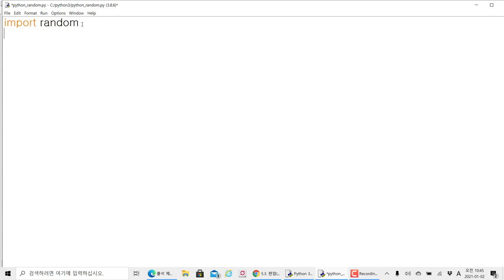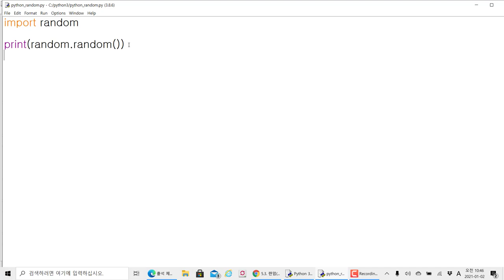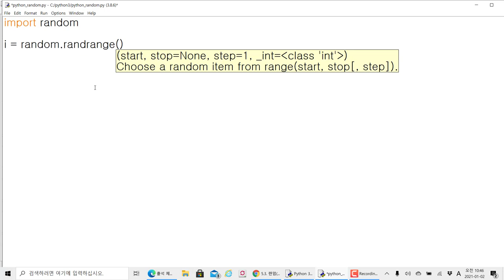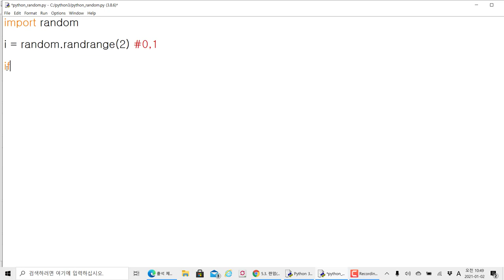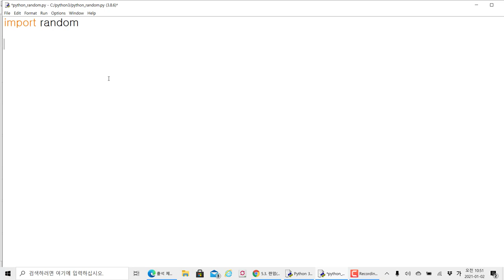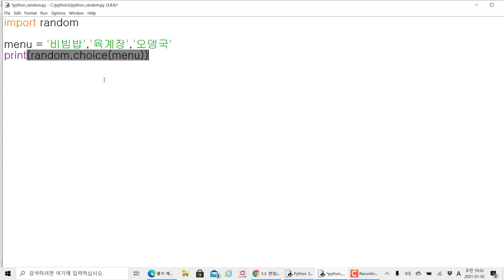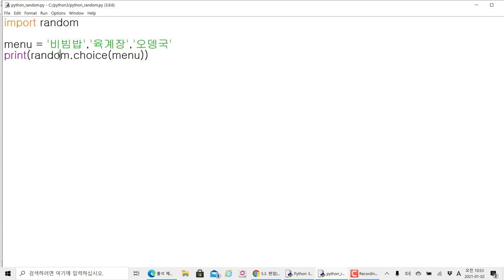파이썬 랜덤 (Random) 함수를 이용하여 임의적인 수 출력과 활용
모두코딩 에서 제공하는 IT 프로그램 강의입니다. 이번 강의 주제는 "파이썬 입문 - 파이썬 랜덤 (Random) 함수를 이용하여 임의적인 수 출력과 활용" 입니다.

파이썬 자동화 분석과 GUI 개발을 위한 파이썬 입문 과정입니다.